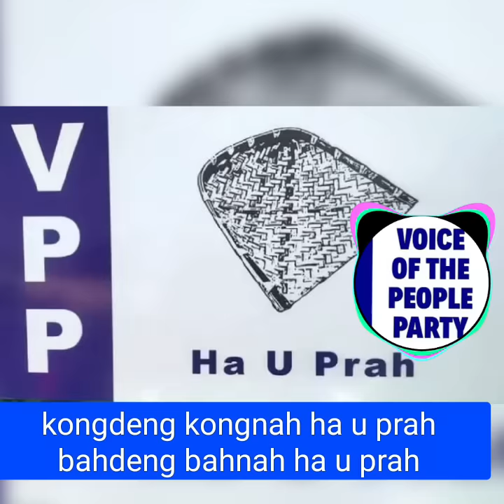vpp song ha u prah kongdeng kongnah bahdeng bahnah ha u prah all